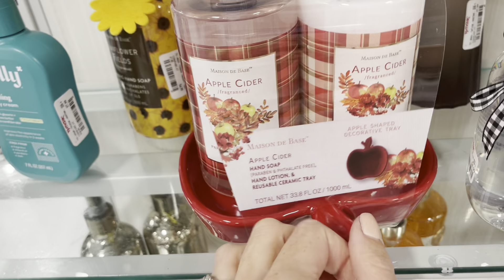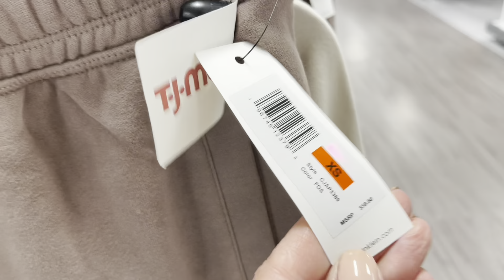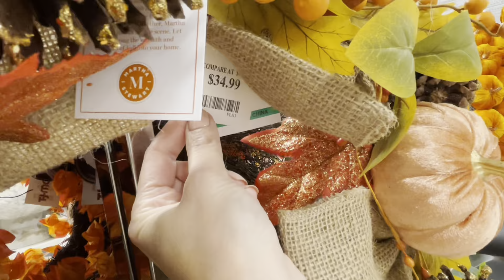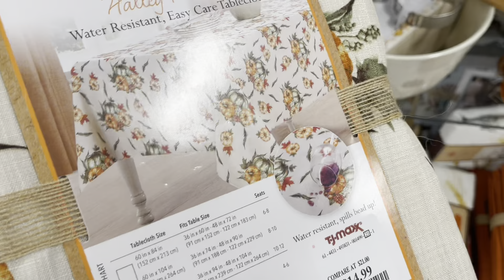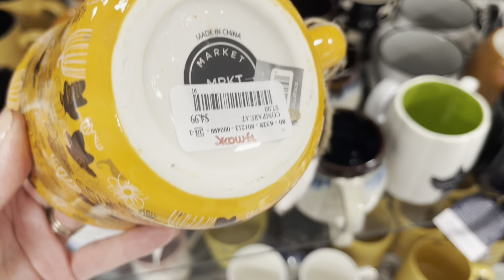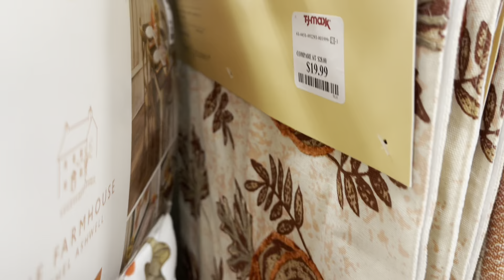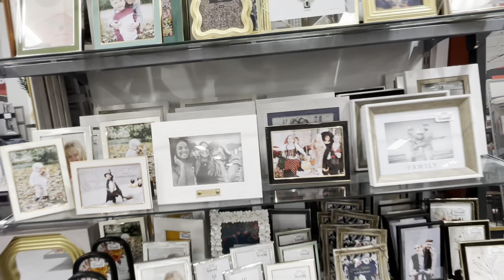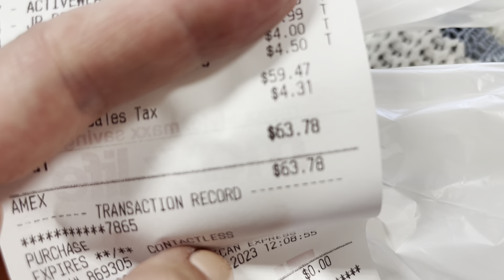ЧАСТИНА 2 - T.J.MAXX магазин в США, одяг для тінейджерів. Декорації та інші товари для дому.